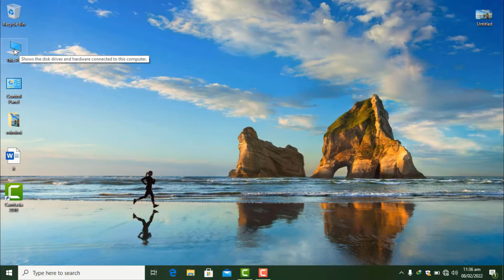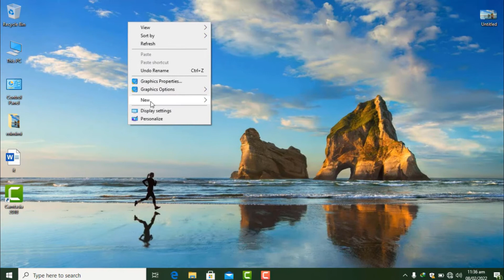Screen Background Change in Windows 10 & 7